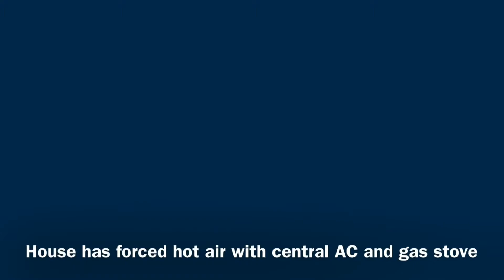34 Roundwood Rd.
34 Roundwood Rd., Newton, MA